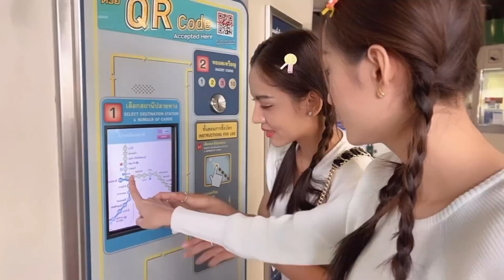[Vlog] Pichy and P’meme